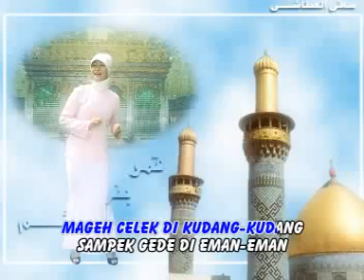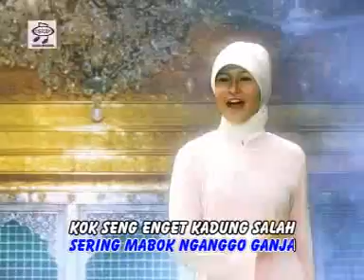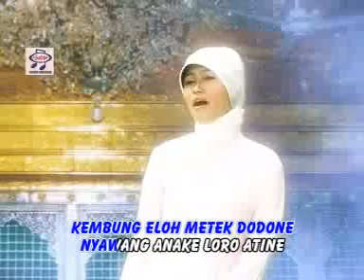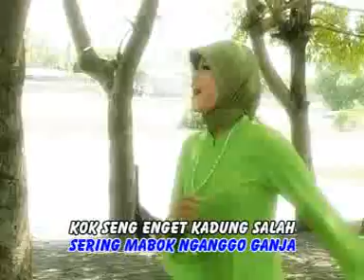Fitri Andarista - Anak Durhoko [Official Music Video]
Title : Anak Durhoko
Artist : Fitri Andarista
Songwritter :  Fitria